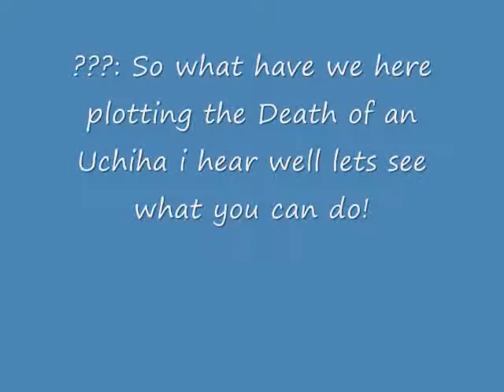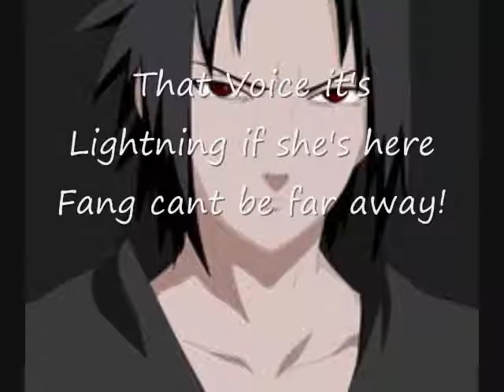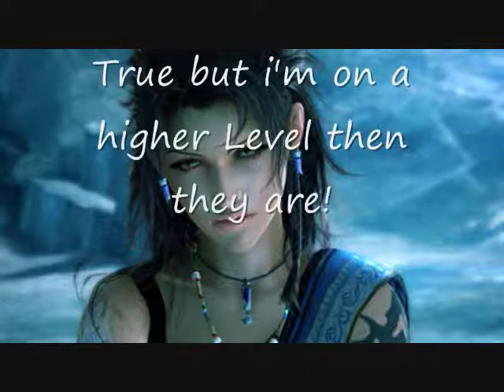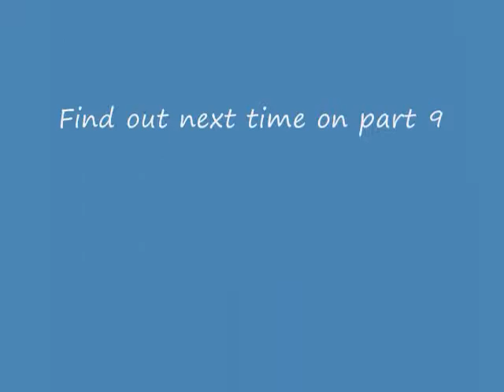SasuSaku Movie Promised Pain Part 8